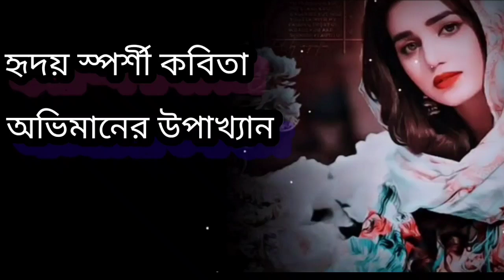ভীষণ কষ্টের, প্রেম-বিরহের, অভিমানের হৃদয় স্পর্শী কবিতা, অভিমানের উপাখ্যান। poem shapla Wahid#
ভিশন কষ্টের কবিতা_প্রেমের কবিতা_অভিমানের কবিতা_ভালোবাসার কবিতা_হৃদয় ছোঁয়া কবিতা_বাংলা কবিতা_অসাধারণ কবিতা_কবিতা_মন ভালো করার কবিতা_কবিতা আবৃত্তি_একটা ভালো কবিতা_আবৃত্তি শাপলা ওয়াহিদ_shapla_wahid_recipes_&_vlogs#